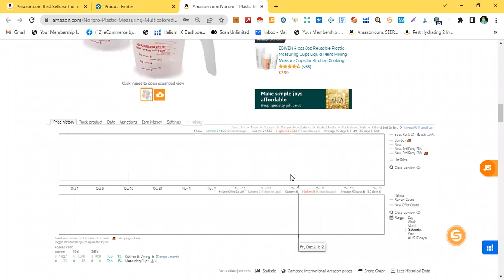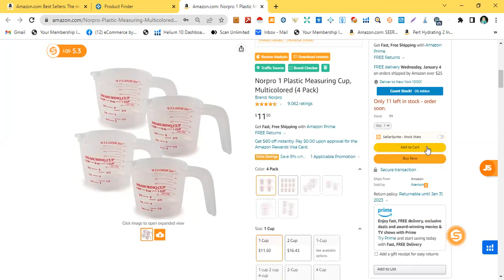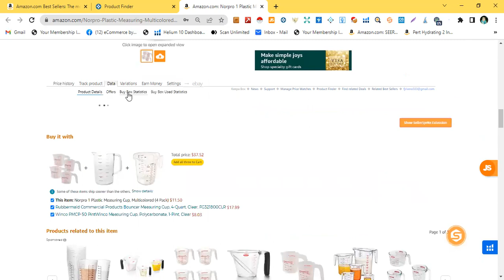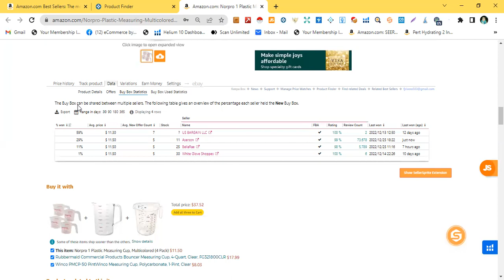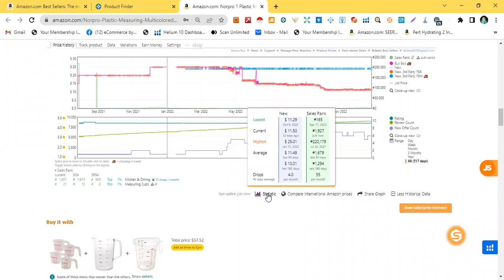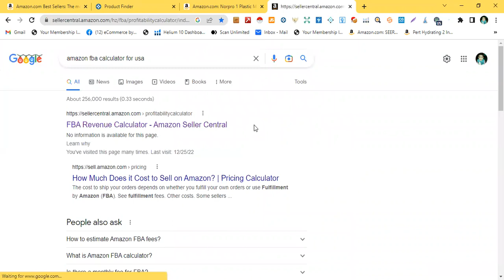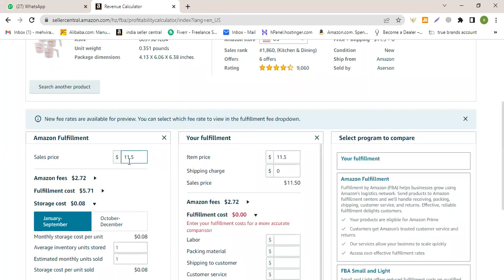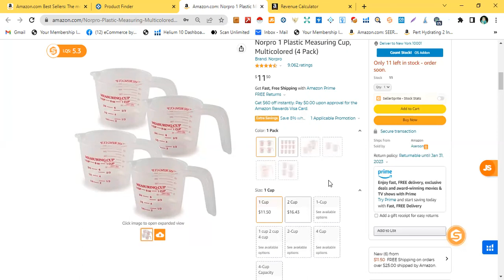How to Read Keepa Chart in 5 Minutes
In this Video You will learn How to use Keepa for Amazon FBA Sourcing Keepa Charts
How to find product for Amazon Wholesale FBA model through KEEPA?
Find winning product for Wholesale FBA through Keepa

Amazon Wholesale Full Recorded Course from A to Z available ( Step by Step )
Rs: 6000/- Pakistani Rupees